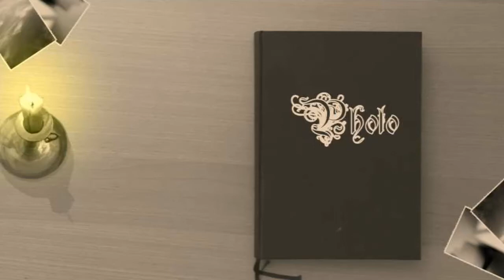Zwartepietenbende Westzaan 2011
Op 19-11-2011 speelde de zwartepietenbende bij de intocht van Sinterklaas in Westzaan.